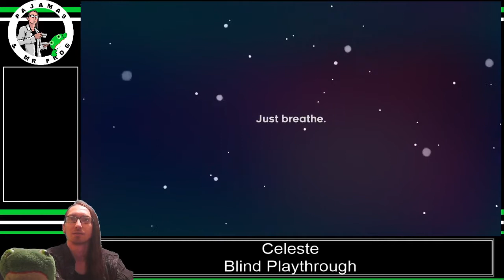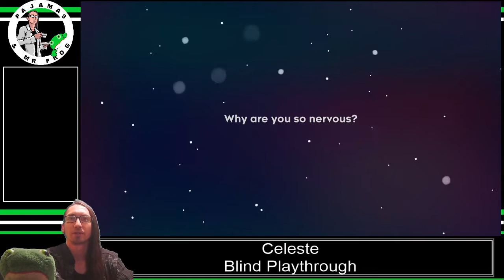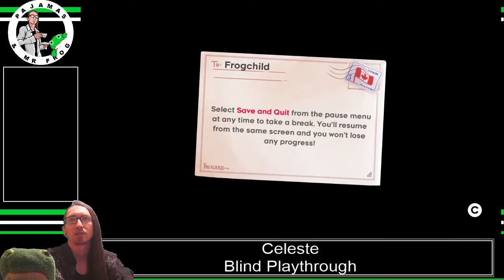Celeste Chapter 1 - Blind Playthrough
Game audio was def too loud, will try to balance more for the next one!